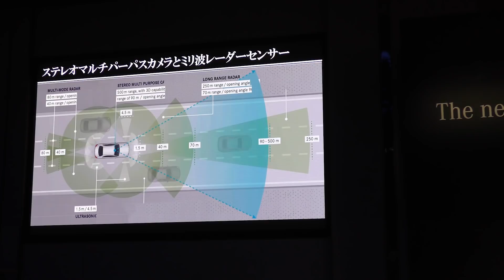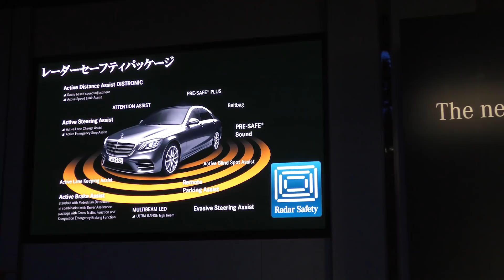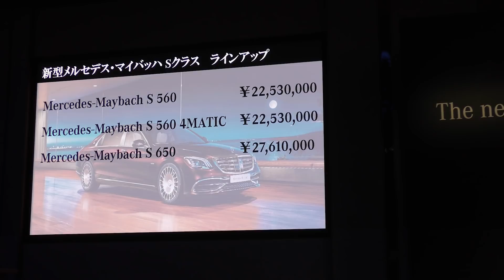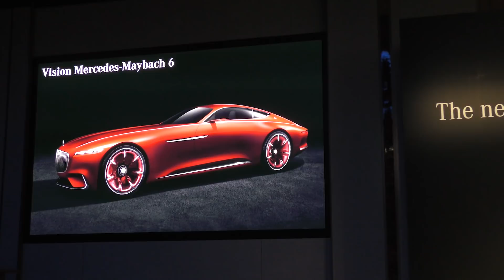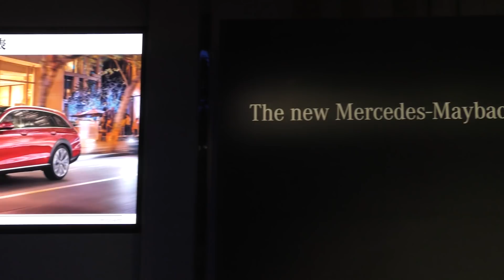これぞ究極！ 新型メルセデス・マイバッハ S クラスは地上のプライベートジェットだ！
超プレミアムなサブブランドとして新たに歩みだした「メルセデス・マイバッハ 」はこのほど、メルセデス・ベンツ S クラスのフルモデルチェンジに合わせて、新型メルセデス・マイバッハ S クラスを発表した。

［メルセデス・マイバッハの取り扱いディーラーはこちら］